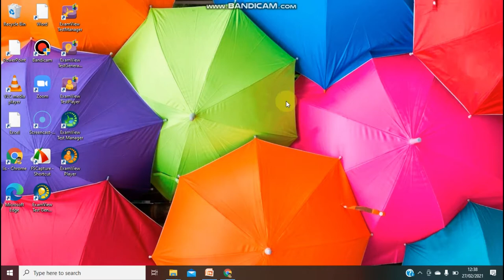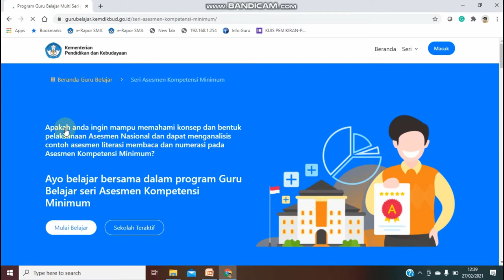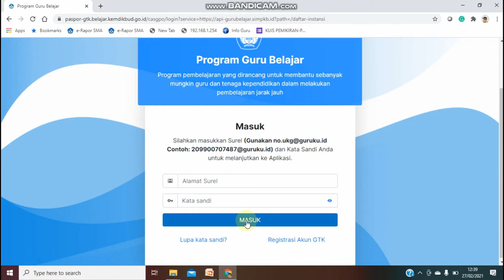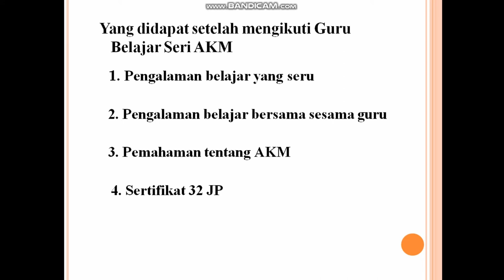PANDUAN KEGIATAN PENGIMBASAN AKM (Asesmen Kompetensi Minimum)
Mari Teman-teman guru satu perjuangan, ikuti dan simak video panduan kegiatan pengimbasan AKM (Asesmen Kompetensi Minimum) agar kita lebih paham dan dapat mengikutinya.

AKM
Asesmen
belajar AKM
Tutorial Asesmen Kompetensi Minimum